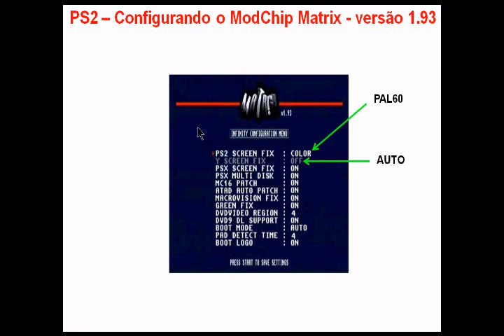PlayStation 2 - Imagem de alguns jogos pulando